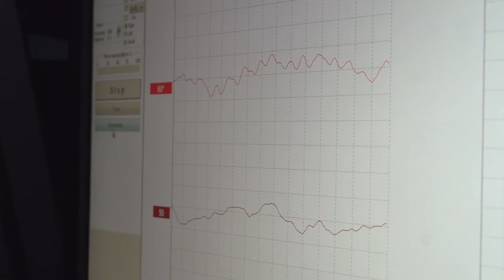På job med tekniske audiologer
Christina Wassard Stielund, Pernille Hyldeqvist og Sabina Storbjerg Houmøller har læst Audiologi på Syddansk Universitet. Tag med dem på job og bliv klogere på deres arbejde.